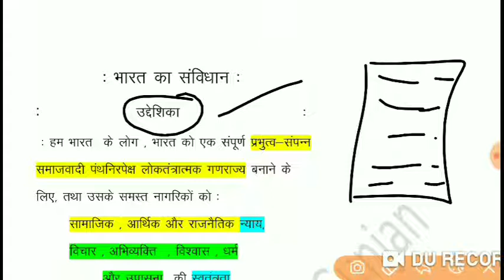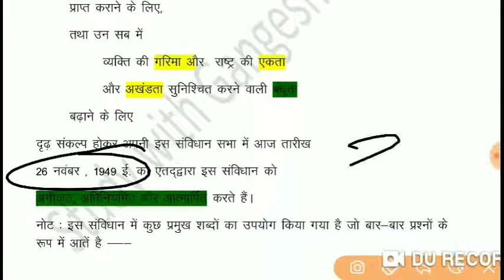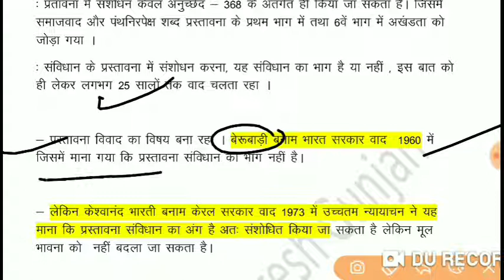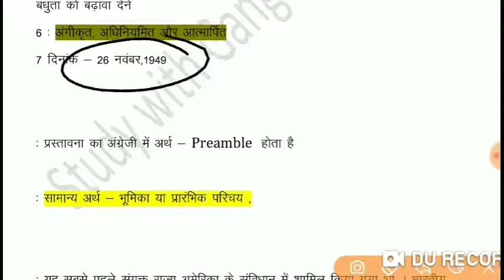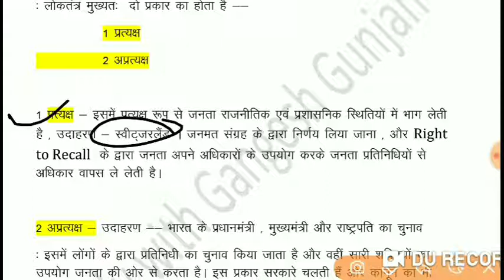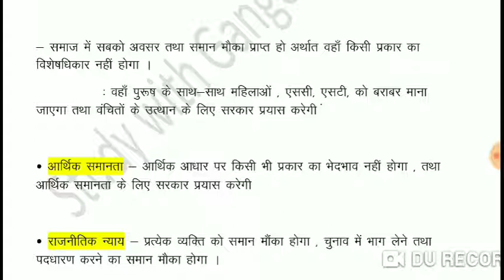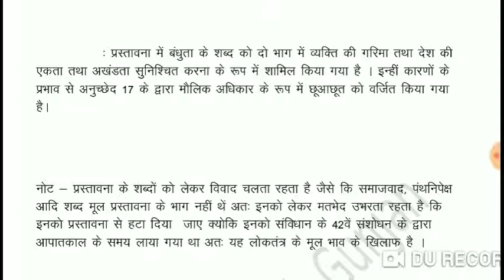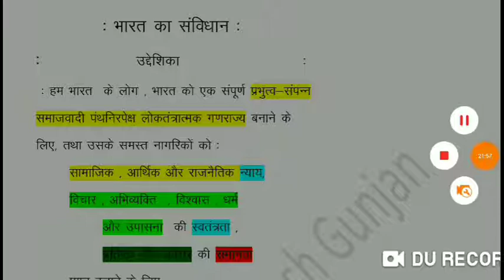प्रस्तावना/उद्देशिका/ Preamble for BPSC main Exam, UPSC PCS UGC NET and other Exams